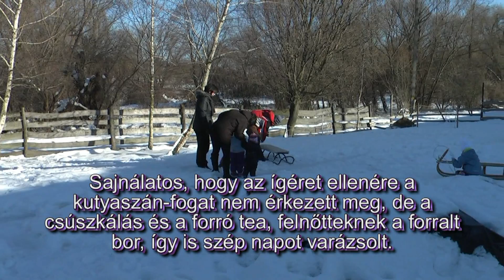SúrTV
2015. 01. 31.